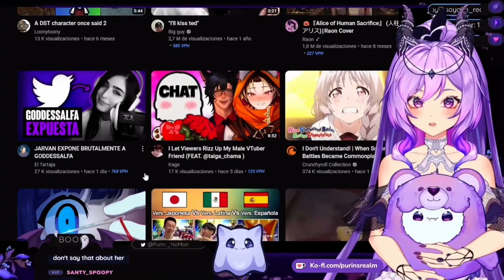Weird V-Tubers be like: